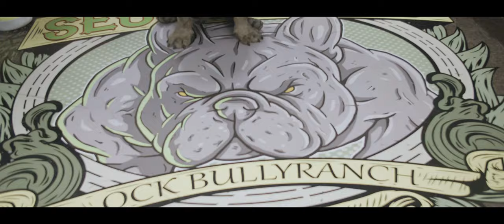OCK's Cha-Ching The Blue Tri Exotic Merle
Visuals By: Bully Bros Media